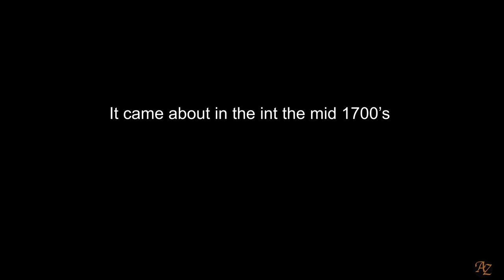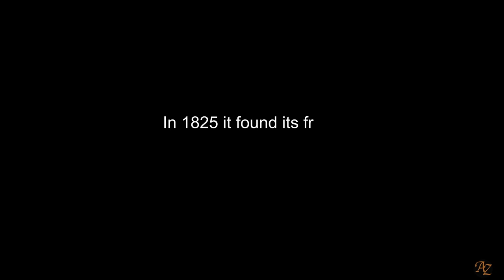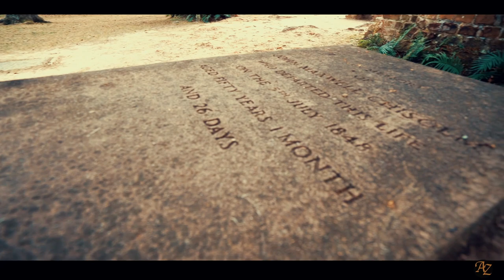Trip to Seldon Church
This week I took a trip to Old’ Sheldon Church, in Yemassee, South Carolina. I tried to capture the beauty of this church, but the clips don’t do it justice. This church is so unique, historical, and beautiful. To truly appreciate the beauty of this area, you must visit and experience it for yourself. I left a lot of good footage out, because who really likes a spoiler? See you guys in two weeks…where should my next adventure be?

Gear Used:
Camera